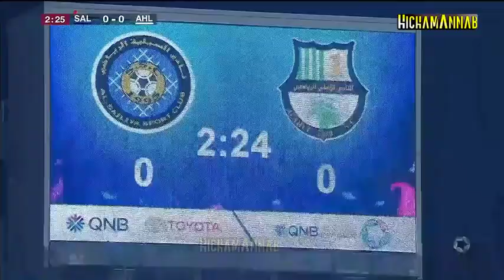لحظة طرد ميمي (مهند علي) في مباراة السيلية في الثانية 35 اسرع طرد بالعالم